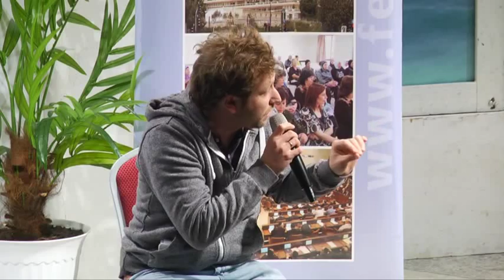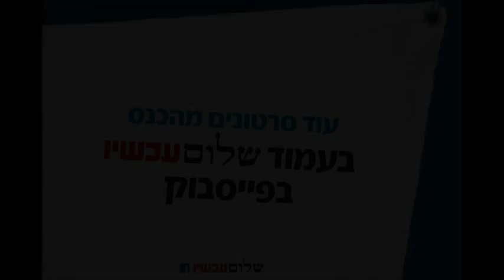פאנל "מחזירים את הרייטינג לשמאל" בכנס השמאל הישראלי | שלום עכשיו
צפו בפאנל "מחזירים את הרייטינג לשמאל" שהתקיים בכנס השמאל הישראלי  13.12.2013.
הפאנל בהשתתפות: אורי משגב, אריאנה מלמד, ניסים דואק, ליאור דיין ויריב אופנהיימר, מנחה - לינוי בר גפן.
לצפייה בשאר הדיונים שהתקיימו בכנס, היכנסו לערוץ היוטיוב של שלום עכשיו: peacenowisrael